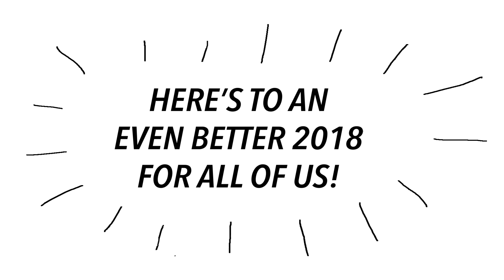It's been quite the year...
2017 has been a pretty magical year and so many incredible things have happened! This video is to celebrate just SOME of those things. Thank you all SO much for being a part of making 2016 such a memorable year and here's to ALL of us having an even BETTER 2018! xo